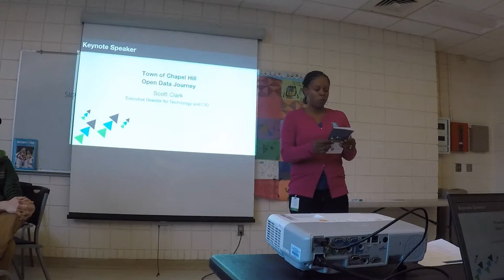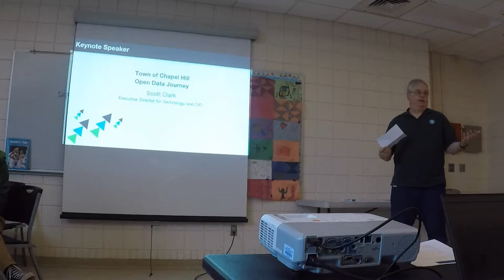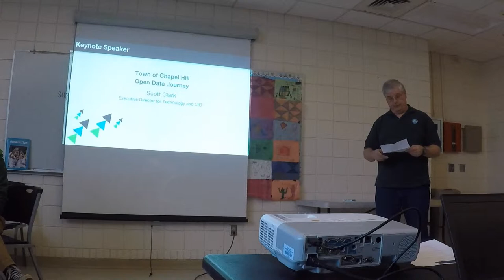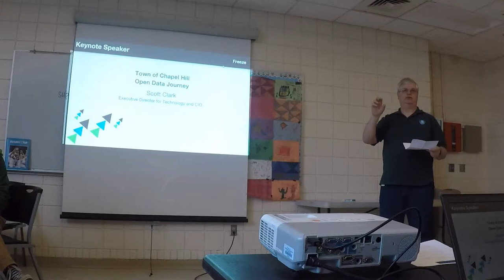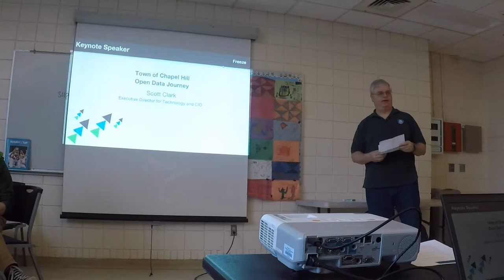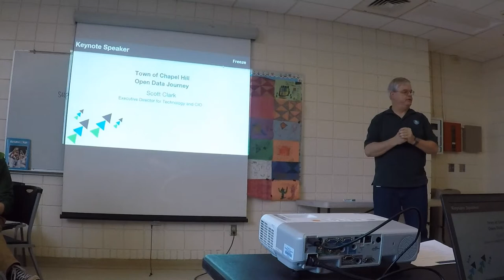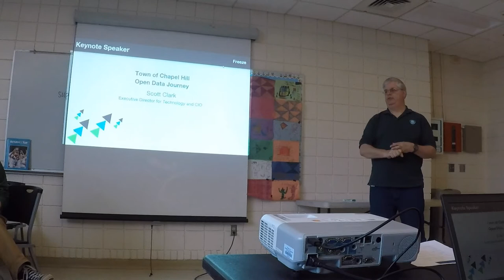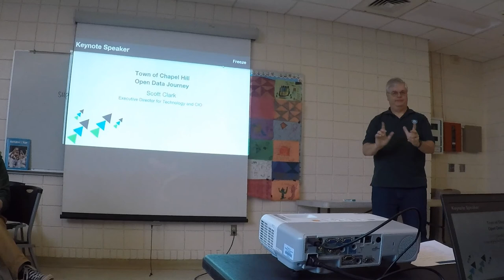Chapel Hill Civic Data Hackathon - Keynote Speaker, Scott Clark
Chapel Hill Civic Data Hackathon
Full Program

Introduction:
Janelle Bailey, Senior Business Analyst at Town of Chapel Hill, NC

Keynote Speaker:
Scott Clark, Executive Director for Technology and CIO at Town of Chapel Hill, NC

Chapel Hill Open Data Portal